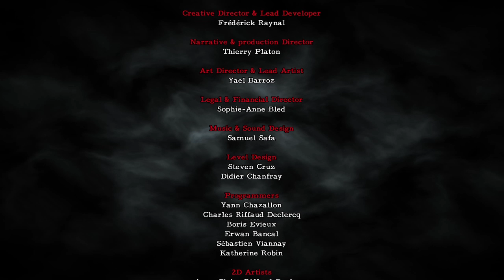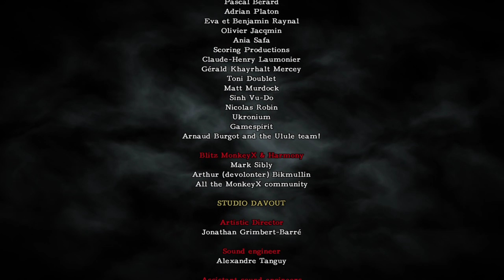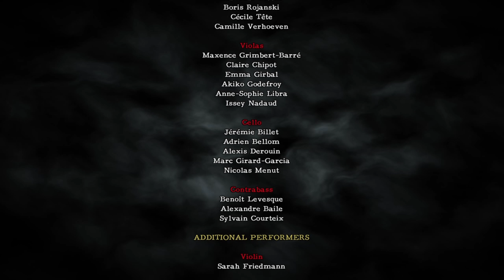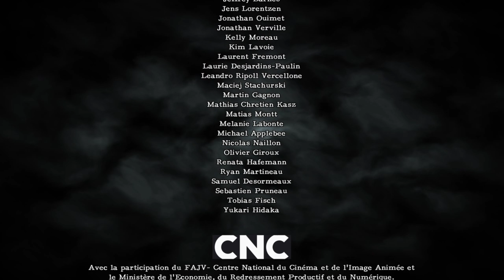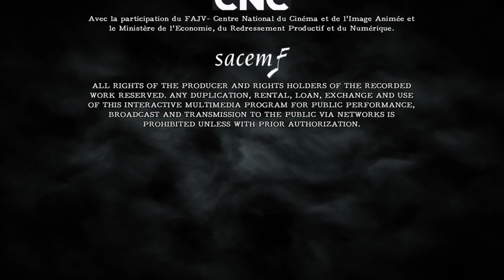2Dark PS4 EP06 -Orphanage- All children walkthrough